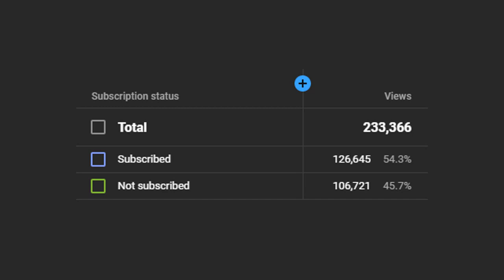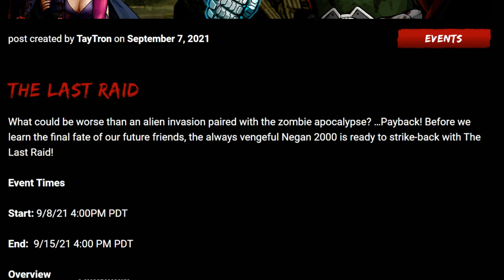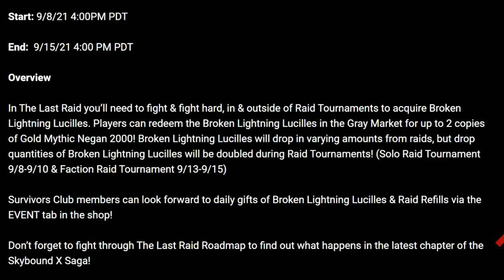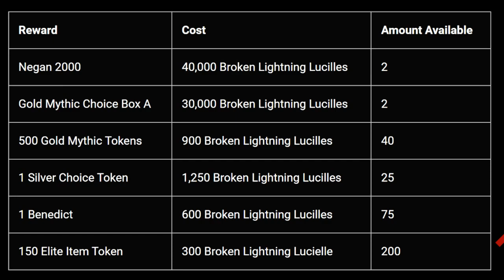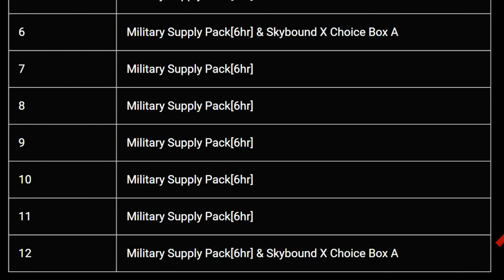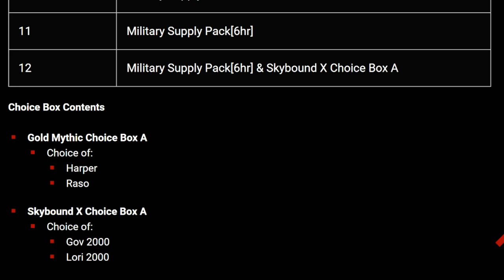TWD RTS: Negan 2000 F2P Event! Up to 8 Gold Mythics Available! The Walking Dead: Road to Survival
New event coming to TWD RTS will feature Negan 2000 as the highlight reward as the Skybound X event series comes to an end. Teased a couple of weeks ago it would seem that up to two of Negan will be available for anyone who wants to raid enough to get him! There are other gold Mythics available as well with up to 8 being in the achieveable rewards.